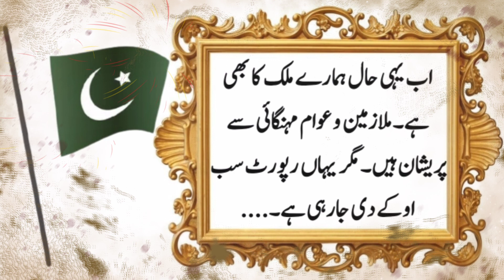Pakistan Kio Taraqqi Nahi Karta Hain | Pakistan Story | Moral Story | Hindi World | Hindi Kahani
امید کرتا ہوں کہ آپ سب خیر خیریت سے ہوں گے، سب سے پہلے آپ سب میرے اس (Hindi World) چینل پے آنے پر دل کے گہرائیوں سے خوش آمدید اور دعائیں قبول کرلیں، کہ آپ نے ہمارے اس چھوٹی سی چینل کا چکر لگایا، اور اپنا قیمتیں ٹائم ہمیں دیا۔
معزز ناظرین آپ سب کو شاید پتہ ہوگا کہ ہمارے اس چینل کو مقصد صرف اور صرف یہ ہی ہے کہ ہم آپ سب کو ایسے معلومات فراہم کرے جس سے آپ کے نالج میں اضافہ ہوجائیں، اور شاید آپ سب کے مستقبل میں یہ معلومات تمہارے کام بھی آجائیں۔
اس لیے معزز ناظرین اگر آپ کو ہمارے اس چینل کو ویڈیوز پسند آگیے ہیں اور آپ چاہتے ہیں کہ آپ ہمارے ساتھ ہمیشہ جڑے اور پیوست رہے تو آپ یہ کام کرسکتے ہیں، اور اس کے لیے آپ ہمارے اس چینل کو (Subscribe) کریں، جس کی وجہ سے ہمارا ہر ایک نیو ویڈیو سب سے پہلے آپ کو مل جاۓ گا۔
(جزاکم اللہ احسن الجزآء)